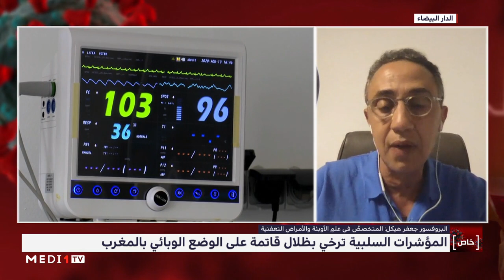فيروس كورونا .. العوامل المؤثرة في تدهور الحالة الوبائية في المغرب